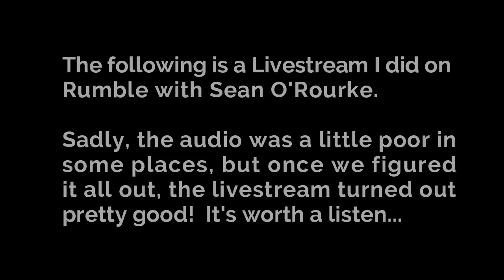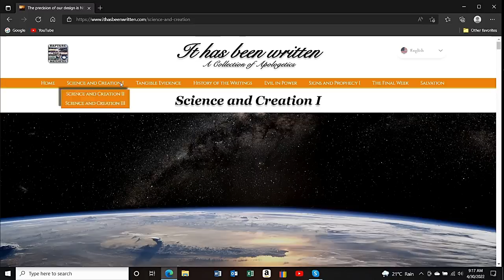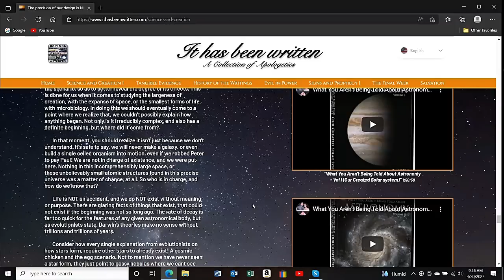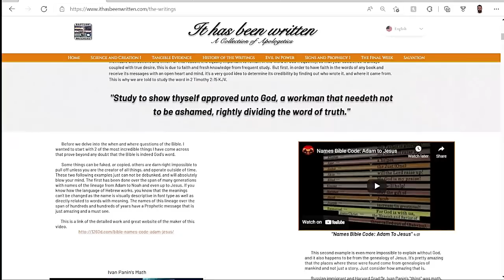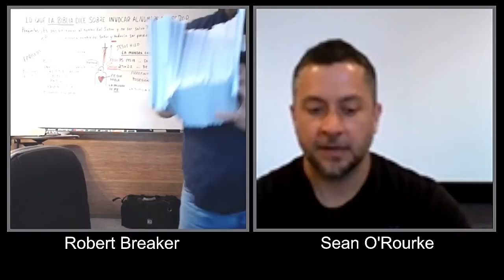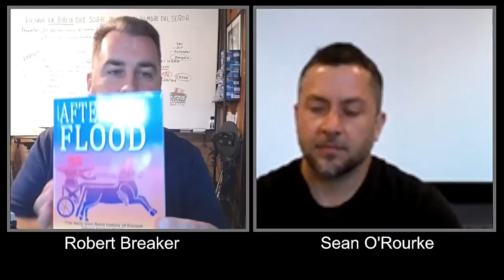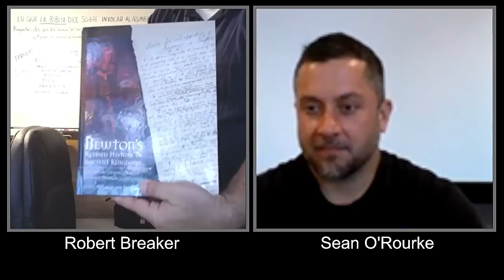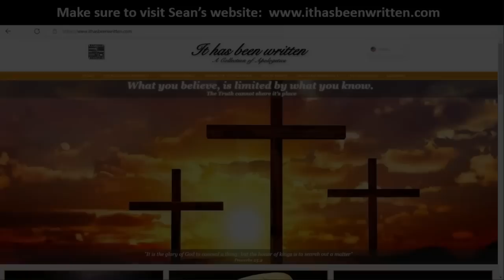LIVESTREAM with Sean O'Rourke from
Livestream done on 4/29/20222 with Sean O'Rourke.